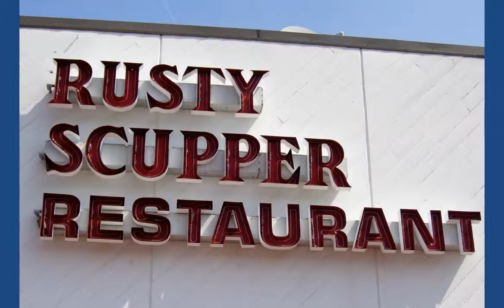CDTB Rusty Scupper Restaurant